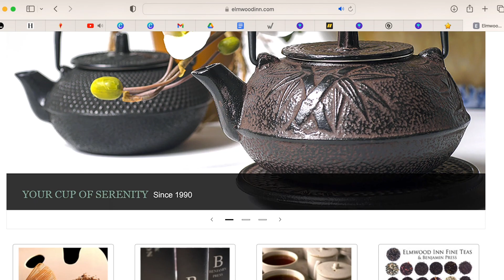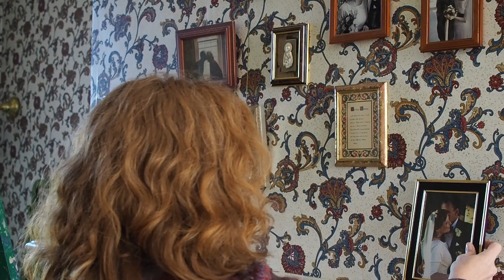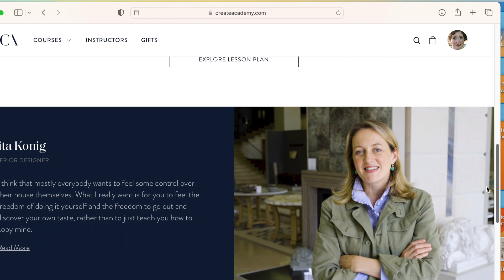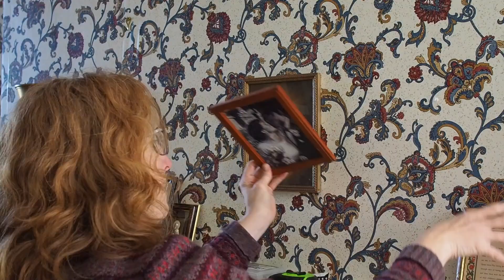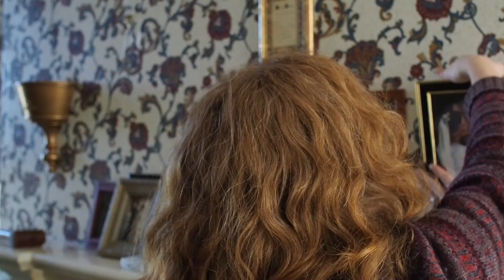Create A Gallery Wall With Family Photos & Mementos | Eclectic, No Measuring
I want to create a cozy celebration of our family on our master bedroom wall.

I've got a collection of mismatched frames from all over, a bunch of treasured photos, some light tack nails and a hammer.

No measuring, just Rita Konig's advice to avoid straight lines and hang things where you can see them and it feels right. I hope you like it and try it out for yourself!

Freebies? Yes, Please! Just send them to your favorite printer and frame them up to create your own beautiful gallery.